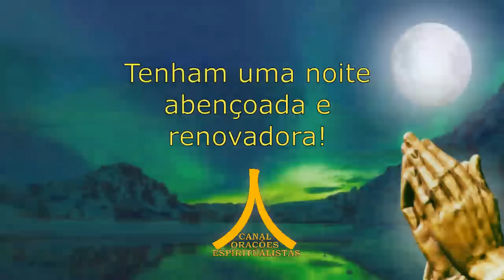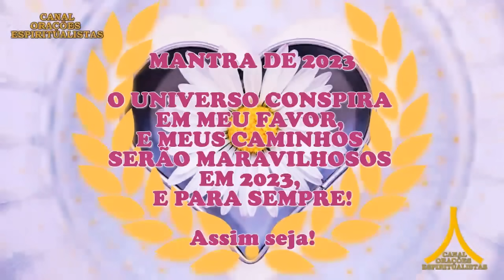Oração da Noite! Proteção com Ave Maria e Pai Nosso!